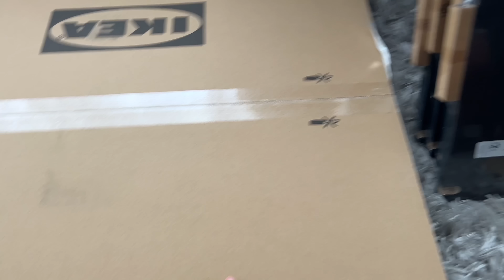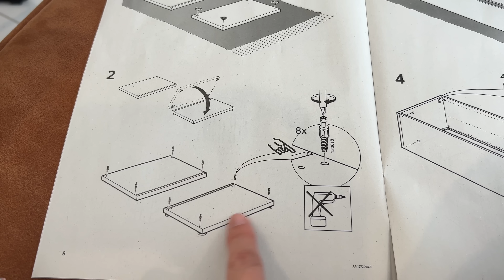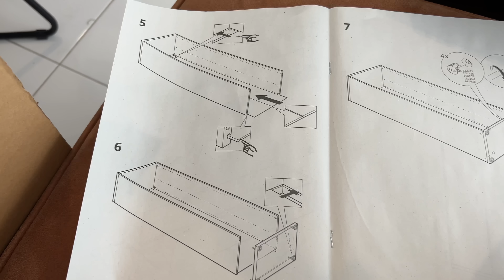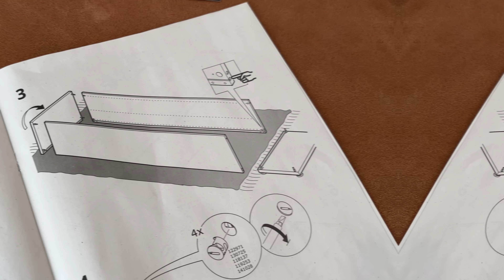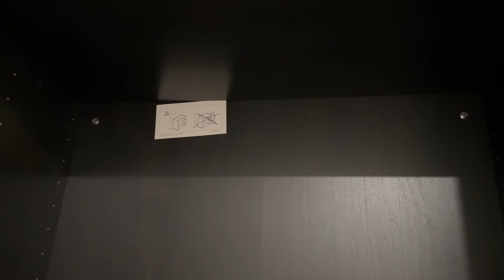We Got Our NEW Addition | Diana Zubiri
A very easy and breezy Sunday and day 2 of JR in the kitchen. We started in the afternoon while JR finished up on the Beef Tapa and Pork Adobo. Earlier that morning our package finally arrived something I customized just last week but only ordered the night before. So we decided to stay indoors today to eat and fix our new addition.

PRODUCTS WE USE AND RECOMMEND:

Back up Phone the IPHONE 13 Mini
DJI OM 5 Smartphone Gimbal Stabilizer
Latest Upgrade Mac Book Pro 13 inch
Favourite Fuji Film Lens XF56mm F1.2 R WR
On the go charger Apple MsgSafe Battery
Back up Anker 622 Magnetic Battery
Mario Badescu Enzyme Cleansing Gel

dianazubirismith
thisisandysmith
aliyahrosesmith
amirajadesmith